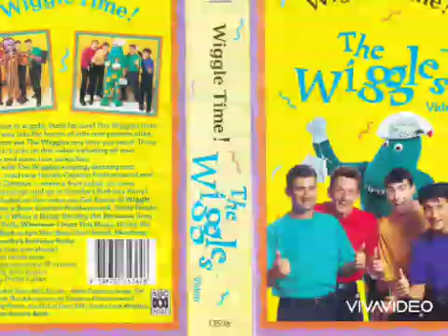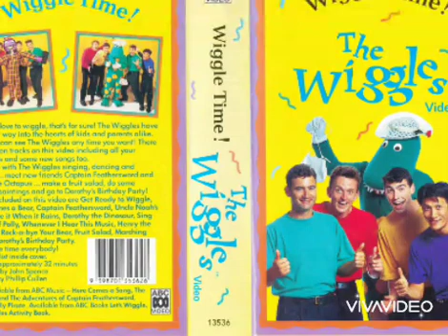The Wiggles vs, Sum 41 - Get Ready To' Wiggle Still Waiting (Juniorcampbell Korgm1 Mashup)